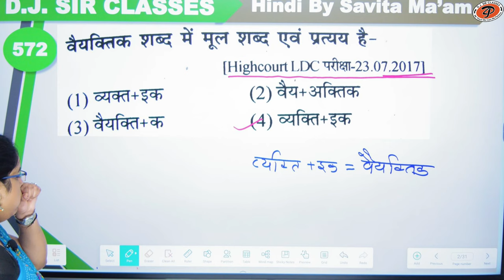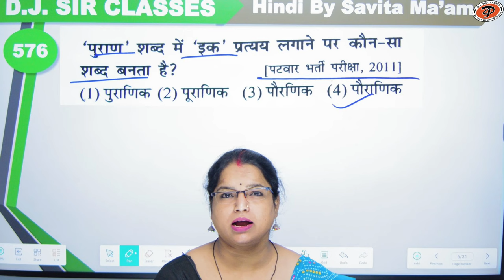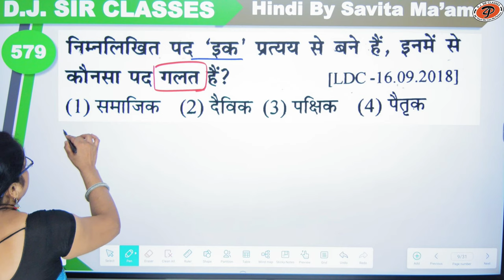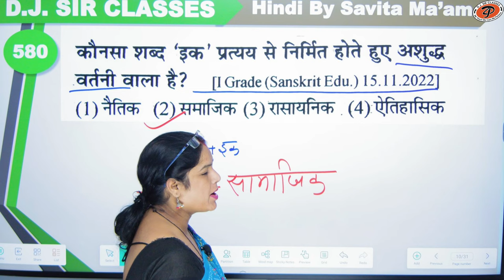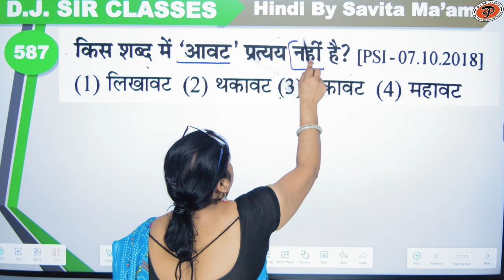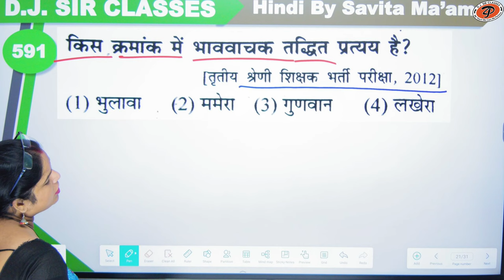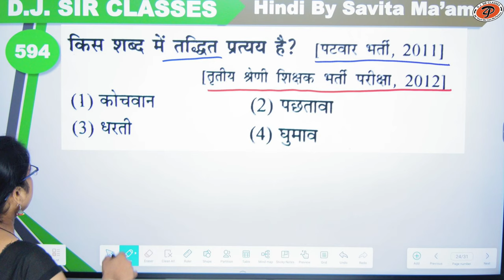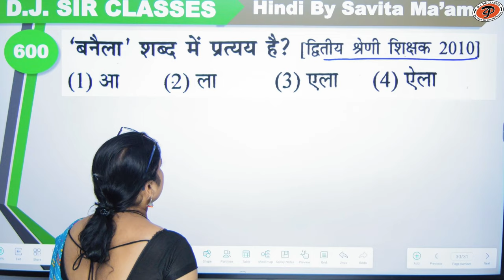Hindi Most Important MCQ Questions (Part-24) || All Govt Exams 2023 || By Savita Ma'am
vyakaran in hindi
vyakaran hindi
hindi basic grammar
vyakaran
hindi vyakaran
hindi grammar